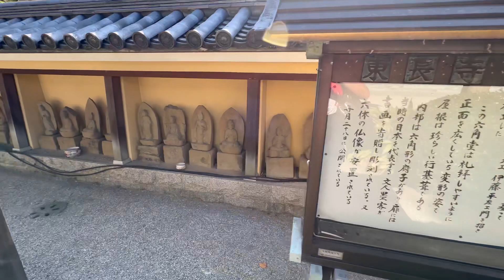Tochoji Temple - Hakata Old Town - Fukuoka Japan 🇯🇵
Tochoji Temple